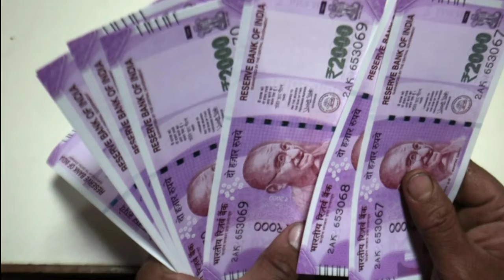মোদি সরকারের 20 লক্ষ কোটি টাকার প্যাকেজ Big Zero বললেন মমতা ব্যানার্জি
20 লক্ষ কোটি টাকার প্যাকেজ নিয়ে কি বললেন মমতা